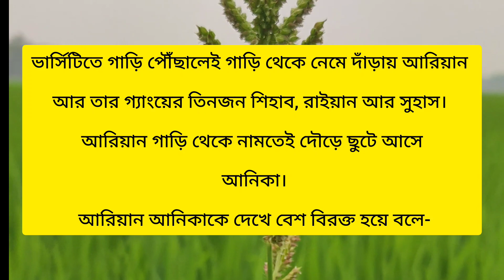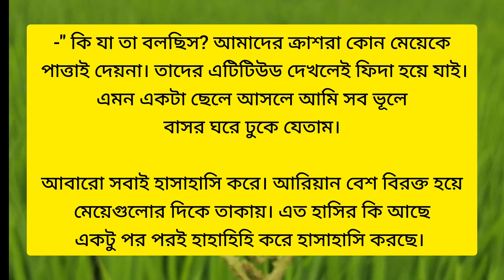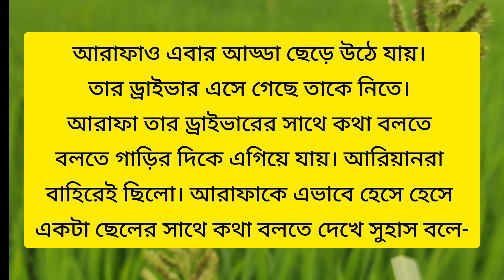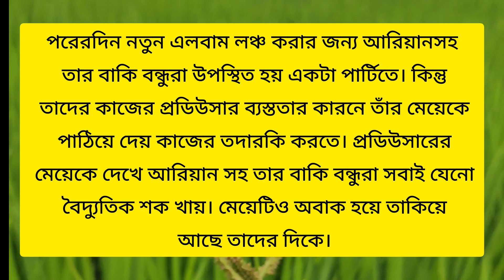ভালোবাসা একটা বাজি || পার্ট ০১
ভালোবাসা এবং বাস্তবতা নিয়ে গল্প শুনতে আমাদের সাথে থাকুন‌।

PRESENT: MON PAKHI

STORY: ভালোবাসা একটা বাজি

WRITER: COLLECTED SCRIPT

VOICE ARTIST: TANVIR

VIDEO EDIT: TANVIR

AUDIO MIXING: TANVIR

THUMBNAIL EDIT: TANVIR

We Will Remove Our Video. Thank You.